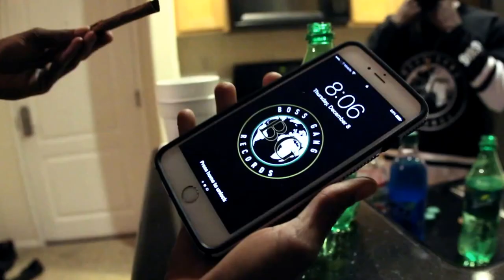K Dough x O Dog - Mayates (Official Video) Prod. ChuckyBeatz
Shot by : @Tris10bliss

Download "No Comprende" EP Out Now !